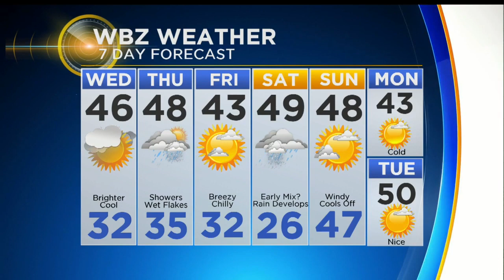WBZ Afternoon Forecast For Nov. 14